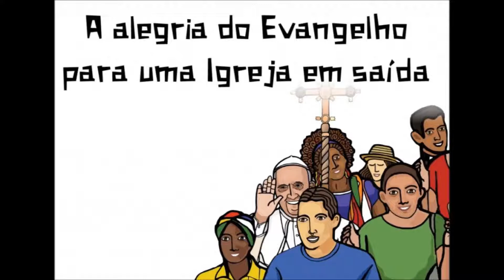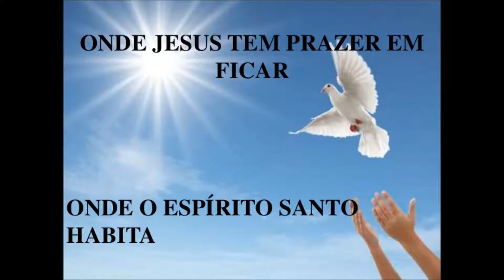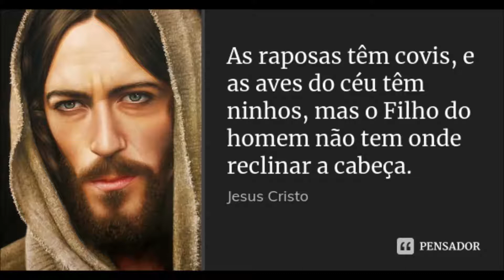Evangelho de hoje 01 de junho de 2019